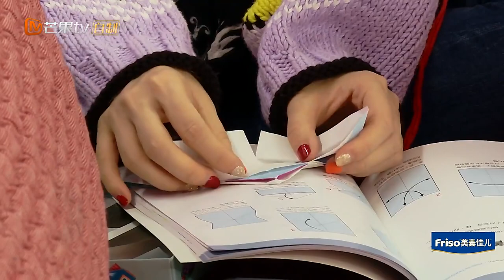《妈妈是超人3》独家彩蛋：嗯哼大卖场无奈买东西变买东西？大尺度出镜急坏霍思燕！ Super Mom S03【爸爸去哪儿官方亲子频道】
《妈妈是超人》每周四 北京时间13:00抢先版 24:00完整版

《妈妈是超人》第三季是芒果TV重磅自制的明星育儿观察类真人秀节目。节目集结了不同类型、个性和背景的明星妈妈，她们将在节目中展示最原汁原味的家庭生活和最真性情的育儿经历。
本期四位固定嘉宾是黄圣依、霍思燕、贾静雯、邓莎4位明星妈妈。